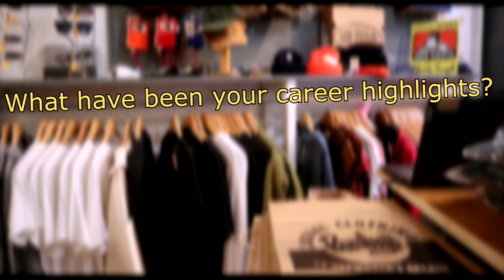Indie Business Spotlight #2: Beasley's Clothing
Soundsphere magazine sits down with Bobby Beasley to talk about the legacy of Beasley's Clothing.